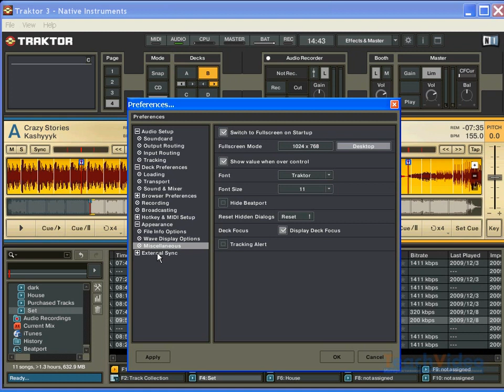Вспомогательные опции в Traktor DJ Studio 3 4 17 36